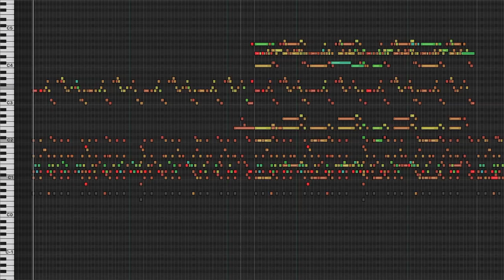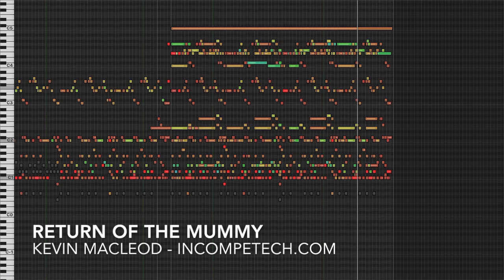Return of the Mummy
Did you know that people in the 1800s used to make tea out of mummies they dug up in Egypt? Tea. Like the kind you drink. That is because people in the 1800s were dumb. They were so stupid, they thought seaweed was really quite interesting. Today, you would have to be a marine botanist to think seaweed is that exciting. I don't need to mention how "exciting" marine botanists are... Carl! Finding some Caulerpa 20 kilometers outside its published range is no reason to write a paper! And it is certainly no reason to be LATE for your OWN PARTY, CARL!!!

permaFAQ
software = Logic